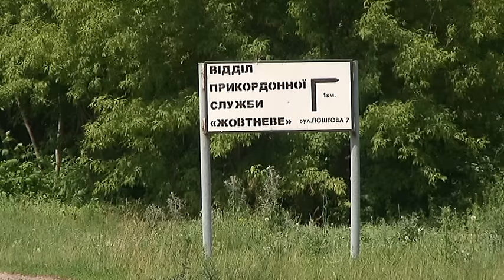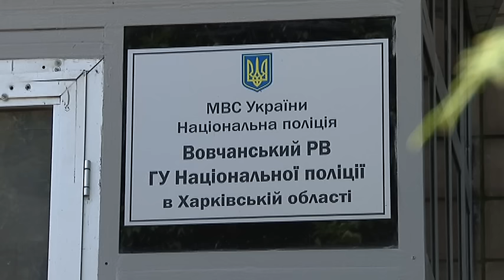На Харківщині блискавка вбила хлопчика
Смерть – нагрянула з неба. На Харківщині блискавка вбила 12-ти річного хлопчика. Ще один школяр – опинився у лікарні. Сталося все у селі Варварівка.  Місцеві стверджують - ані грози, ані дощу – не було Громовиця вдарила несподівано – якраз туди, де гралися діти. Електричний розряд просто пронизав школярів наскрізь.